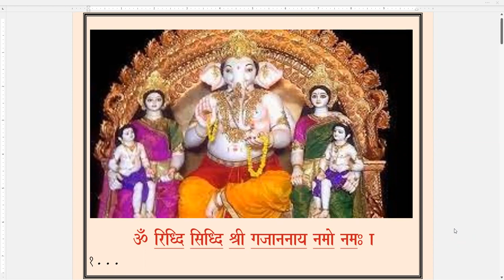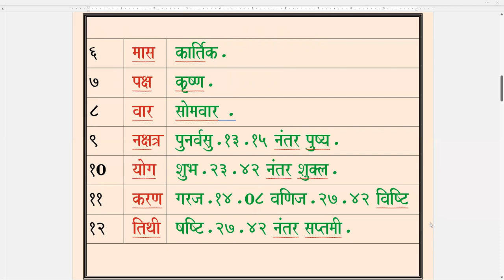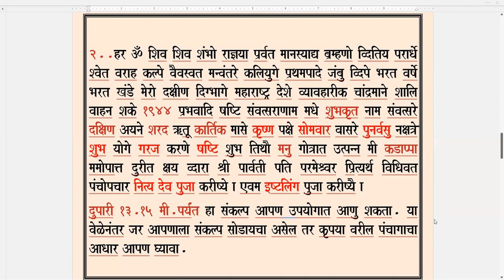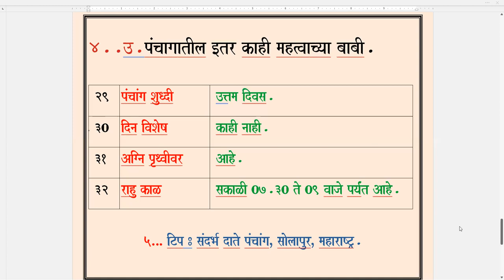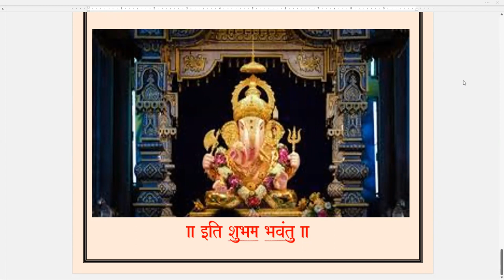Panchang Aajache / Monday / 14.11.2022.